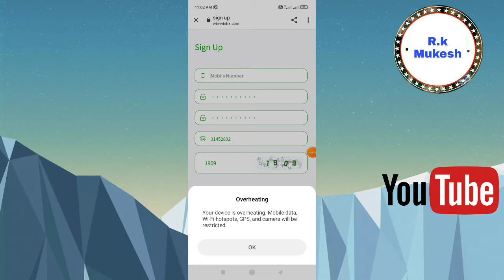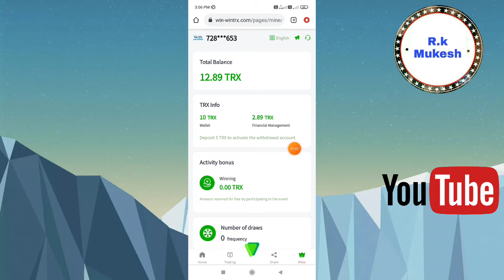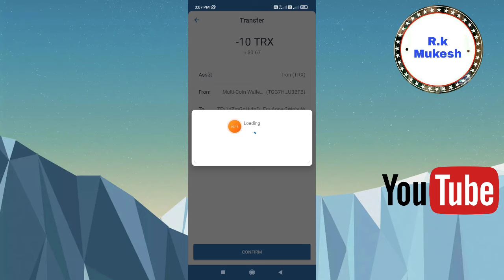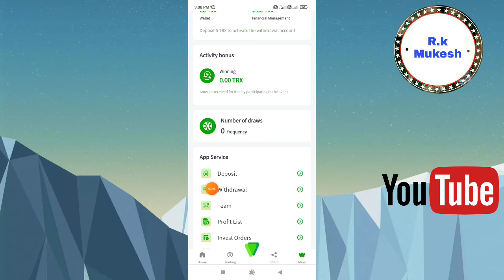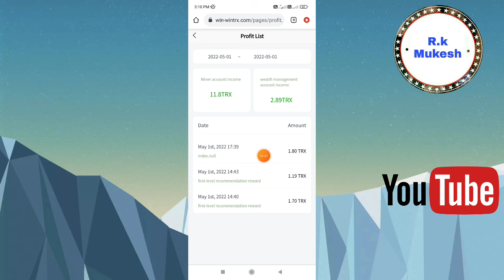Win-wintrx | new trx mining website | trx mining site | sign up bonus instant withdrawal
R.k Mukesh

1️⃣ Level   17%
2️⃣ Level    3%
3️⃣ Level    1%

Deposit Mining Center
20-500TRx, daily profit 9%
501-5000TRX, daily profit 10%
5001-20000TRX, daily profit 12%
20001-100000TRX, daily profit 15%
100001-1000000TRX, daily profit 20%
1000001TRX more, daily profit 25%

1️⃣ Level   13%
2️⃣ Level    5%
3️⃣ Level    2%

1️⃣ Level   17%
2️⃣ Level    3%
3️⃣ Level    1%

1️⃣ Level   10%
2️⃣ Level    5%
3️⃣ Level    5%
4⃣ Level    5%
5⃣ Level    5%

Refer 50%

1 Refer Rs.150

Redeem Rs.100

5 minutes Full KYC PAN Card

1 Refer Rs 150

R.k Mukesh